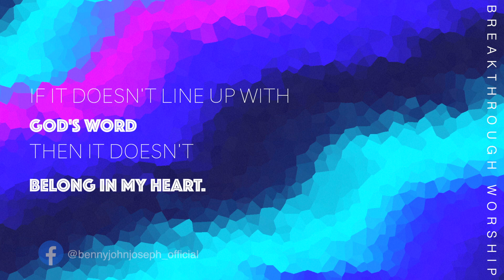GOD'S WORD - JAN 11 || WORD OF THE DAY || BENNY JOHN JOSEPH || BREAKTHROUGH WORSHIP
For prayer requests and
To share your testimony :